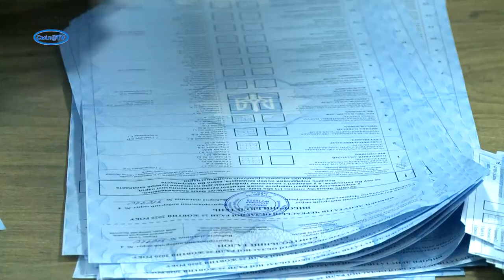Смілянська ТВК продовжує перераховувати проблемні дільниці